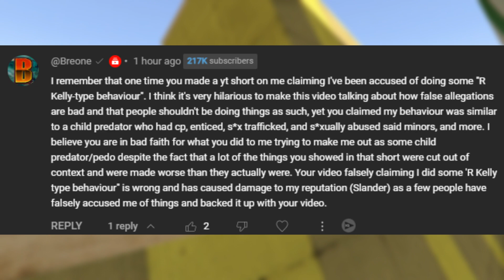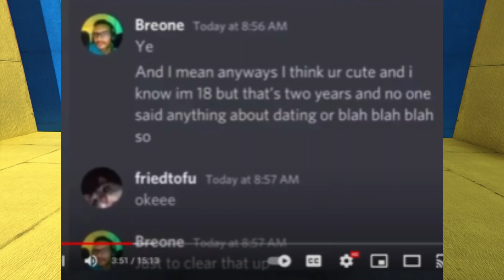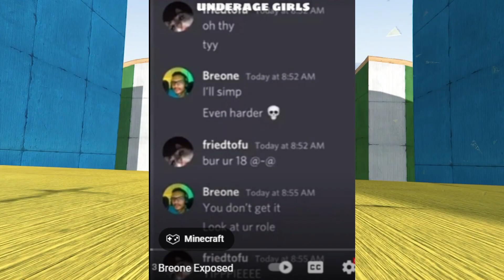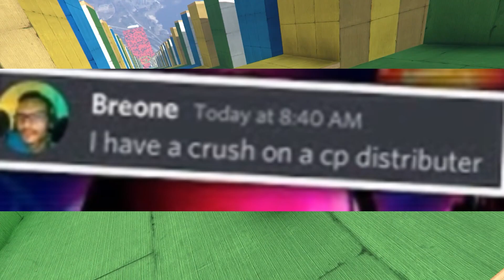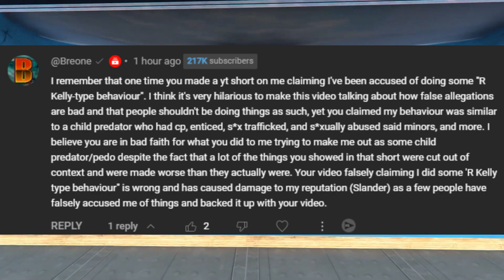My Response To Breone